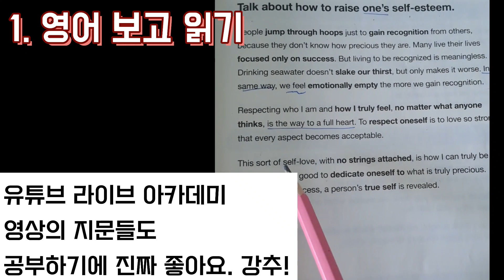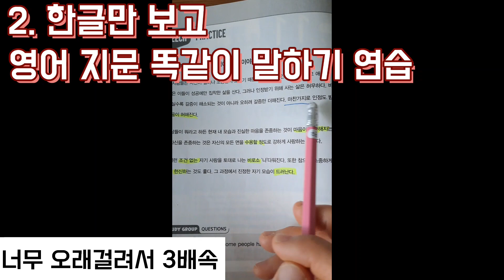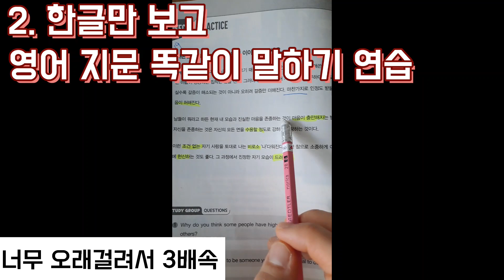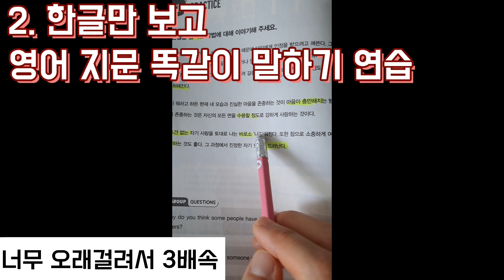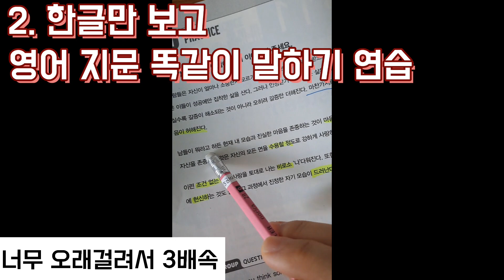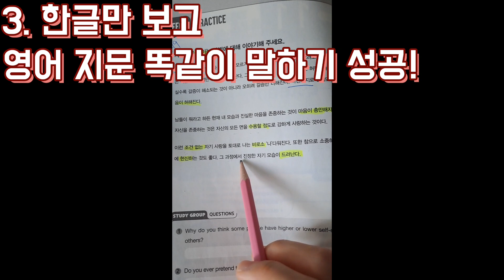영어 스피킹 실력 확실히 키우는 공부법👍